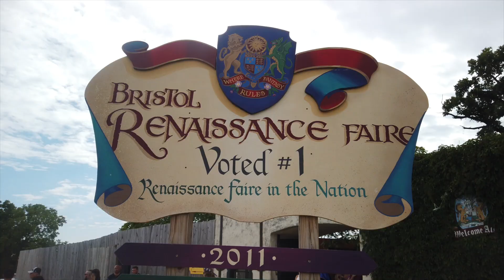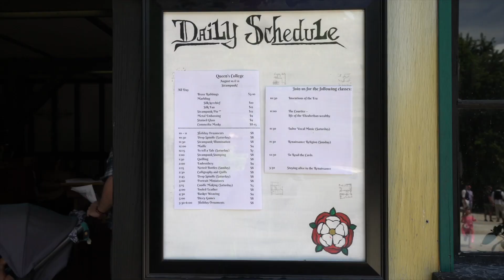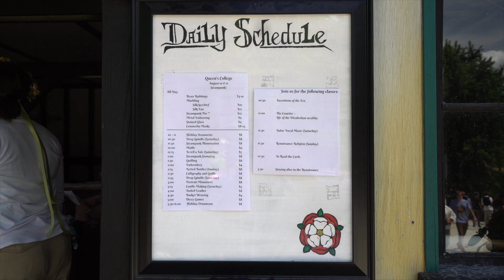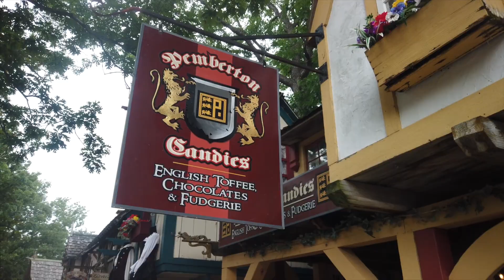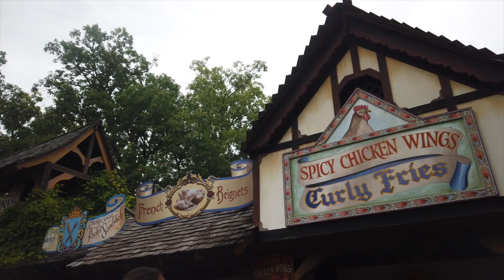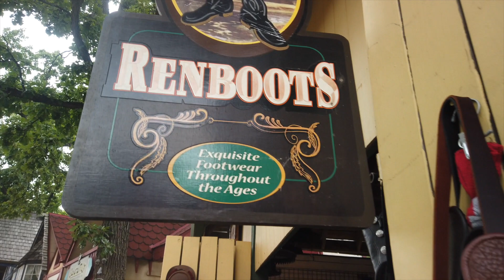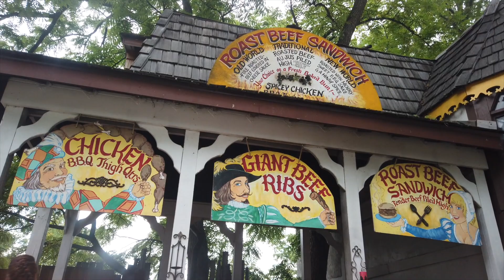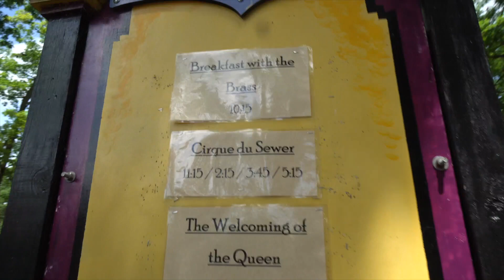Bristol Renaissance Faire 2019 - Part I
This is the first video of my first trip to the Bristol Renaissance Faire which is from the front entrance, first shops through to the first theater with the queen arrival.
Filmed - 8/10/2019.